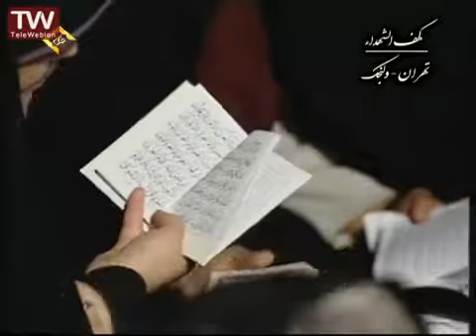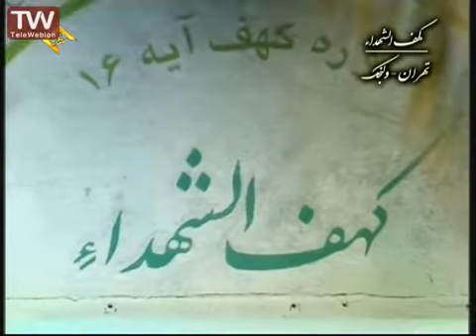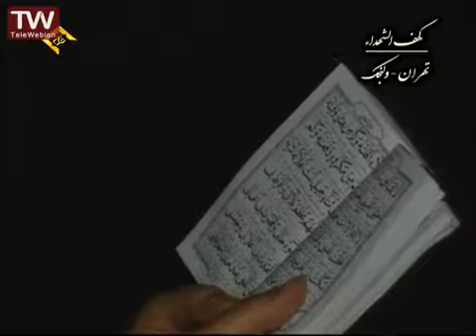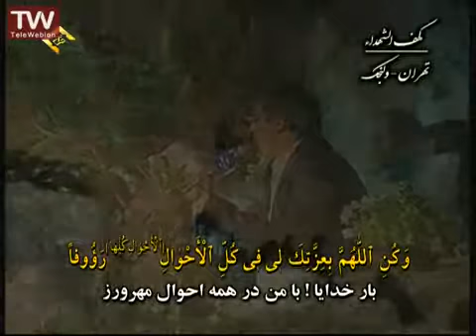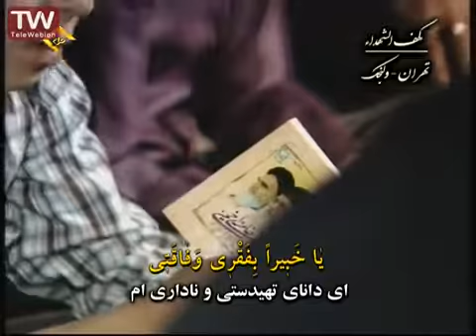دعاء کمیل از تهران با متن و ترجمه Doa Komeil from Tehran with text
دعای کمیل از تهران
Doa komail with text from Tehran